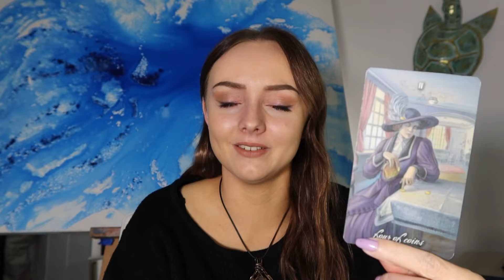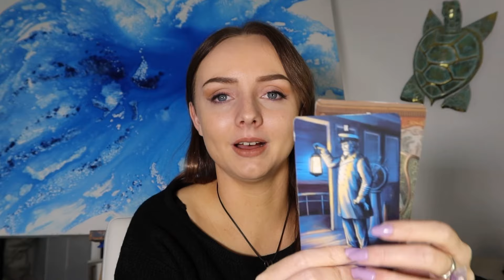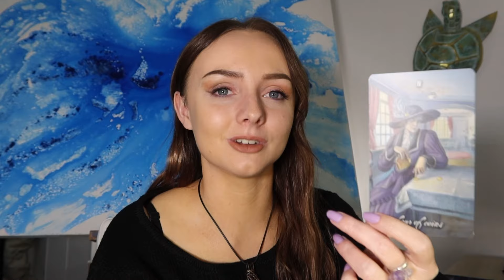Scorpio 🥳 Blessing in disguise! July 2024 tarot reading